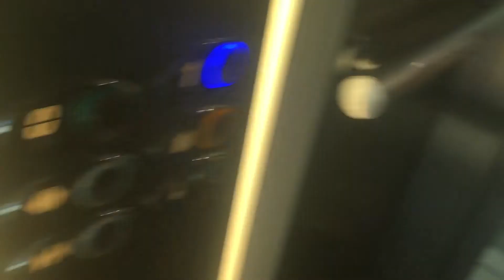Otis Gen2 lift at Bershka in Blanchardstown Shopping Centre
Nice but small. Being on the phone be like: yeah yeah yeah